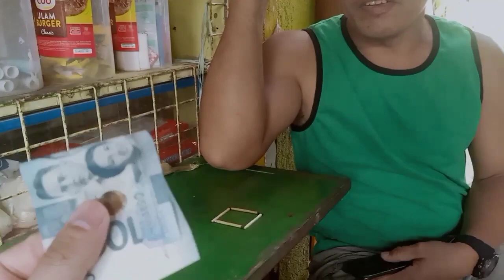SAYANG YUNG 1000 PESOS HINDE NILA NAKUHA🤣🤣🤣🤣